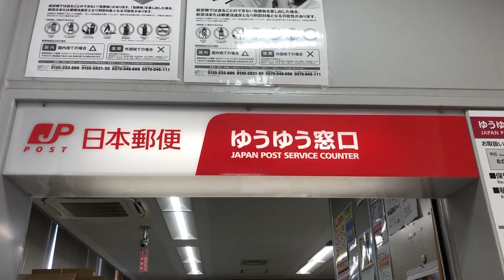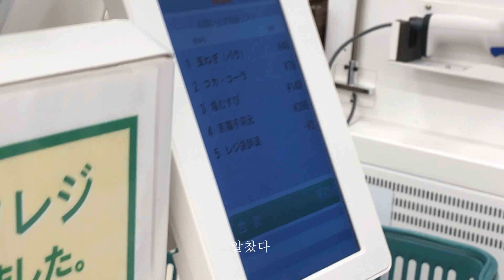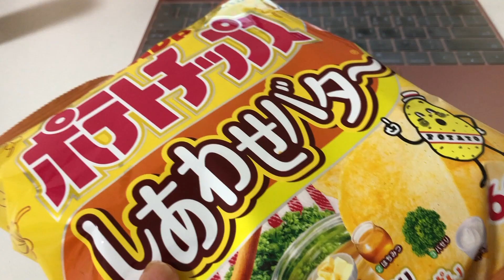VLOG#20 🎐day-off👩🏻‍🍳 모닝빵, 닭볶음탕, 우체국, 시오무스비 | 일본 공항 지상직의 오사카 일상 브이로그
후 드디어 오프네요!!
원래 언니들이랑 쿠라스시를 가려했지만
전날 컨디션이 다운다운다운.
그래서 저는 패스하고 집에서 쉬려했는데
우체국 방문예정 까먹을뻔 오마이갓
가서 우편물 찾고 마트 들려서 장보고
집와서 모닝빵도 먹구 닭볶음탕! 닭봉으로 만들어먹었는데 와우
제가 만들었지만 맛있네요 하하하하하 야들야들 초쿠초쿠!

Yeah!!! This day was day-off!
Actually, my plan was that go to Kura Sushi with colleagues
But from evening of yesterday, my condition is going down….
So I cancelled it and make a plan to take a rest at home.
But……. Suddenly I remembered that I need to visit post office to take my parcel.
What the heck….lol
Anyway I took it and went to market to buy some ingredients of spicy chicken.
I’m soooo proud of this coz taste was really really really good!
The meat was juicy and tender:)